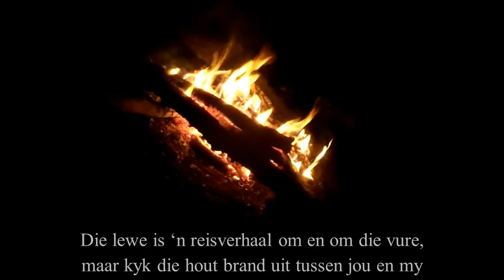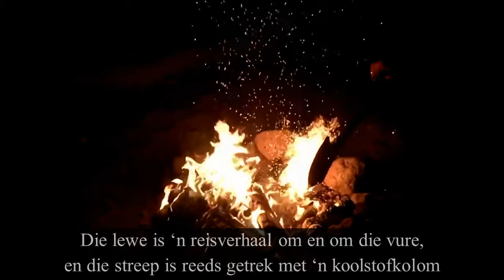Ons Kom Om (Naudé Kritzinger)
Ons kom om (2022)
Woorde, musiek en opname: Naudé Kritzinger

Ons kom om

intro: D – Bm – Em – D6m – A

D
Alles draai in sirkels en
Bm
ons lewe in die spikkels van
Em
verhale en verhoudings,
D6m                     A
in die eindigheid.

D
Die lewe is ‘n reisverhaal
Bm
om en om die vure,
Em
Maar kyk die hout brand uit
            D6       A
tussen jou en my

2nd: (en die streep is reeds getrek
met ‘n koolstofkolom)

        C      Am
Die weerspatrone, droogtes en vloede
C       G
spoel in golwe oor ons klippertjies,
C     Am
- die deinings en die dalings   van seisoene
C    G    -  A7
Ons is gevangenes van alles wat ons is

x2
end chorus chords